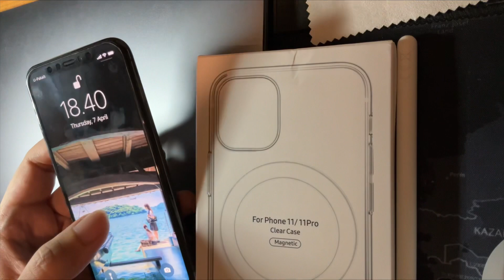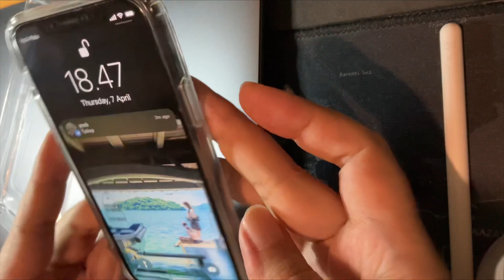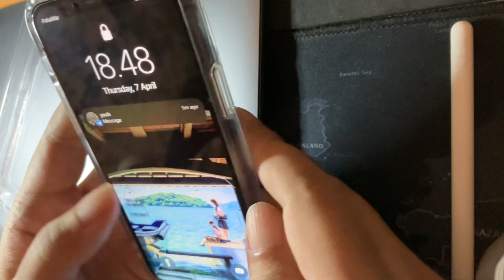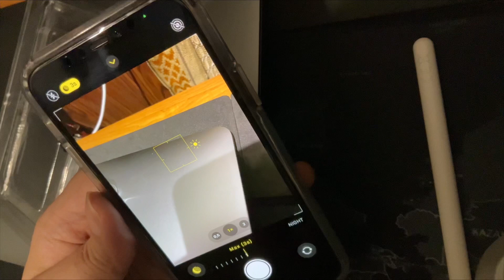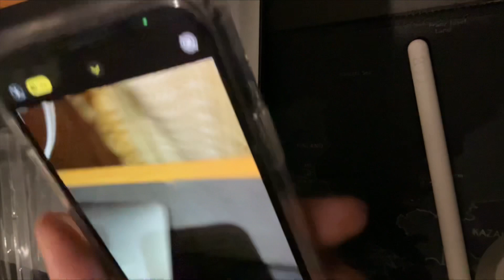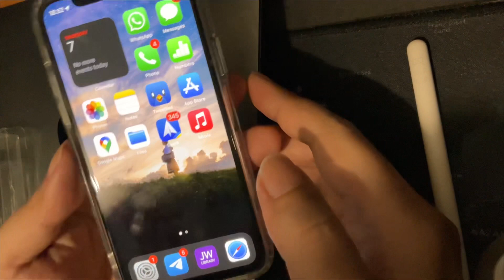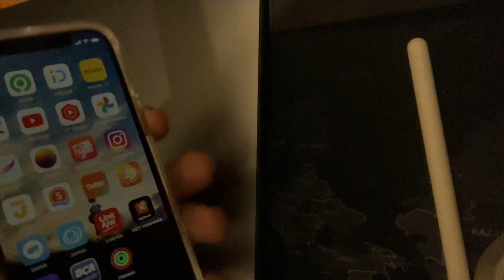iPhone 11 Pro di 2022?? WHY?? - story time sekalian unboxing magsafe case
Apa kabar iPhone 11 Pro di 2022 pemakaian selama 4 bulan

buy iPhone 11 Pro 256 GB
Rp 7.8jt